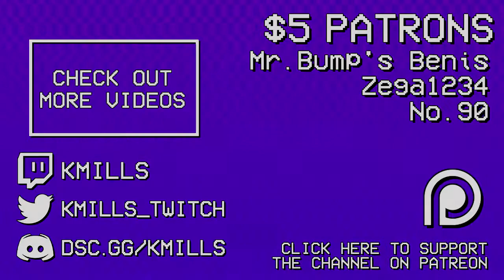PAINFUL PUNS | Bug Fables (Part 15)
Fingers crossed that later we'll see a Boobee